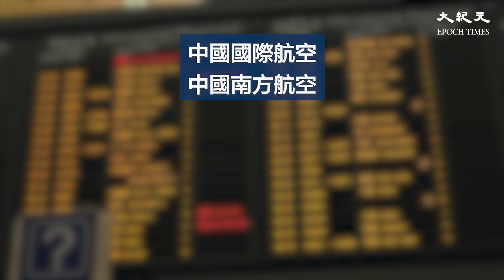美國政府25日表示，暫停4家航空公司、26個從美國飛往中國大陸的航班。